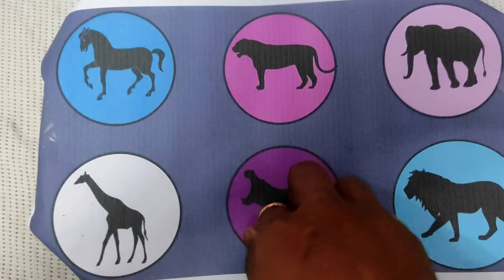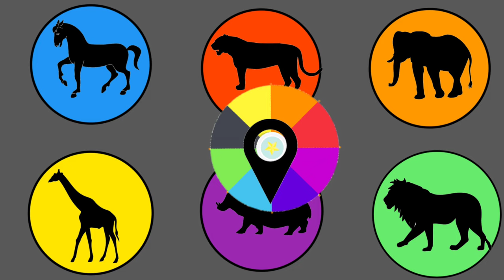Beautiful Animal :Tiger, Lion, Elephant, Leopard, giraffe, Monkey, dinosour, hippo, fish, bird, dog